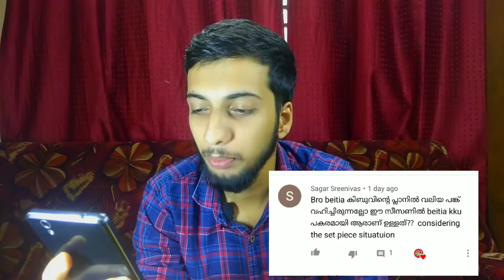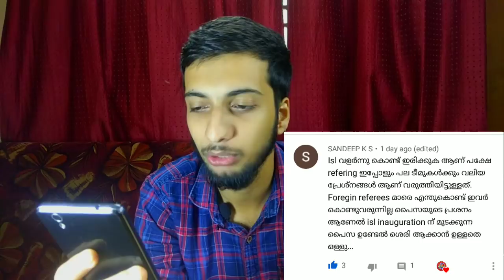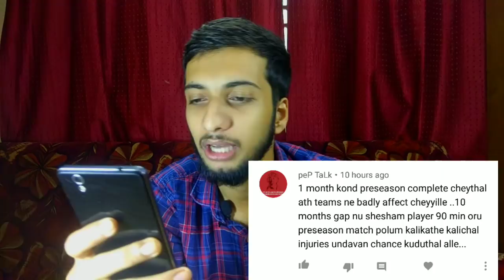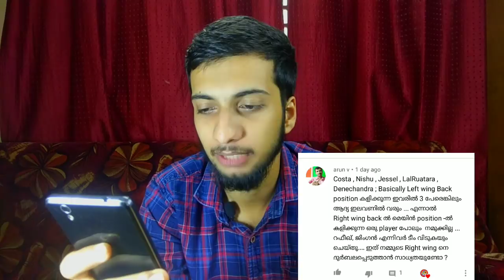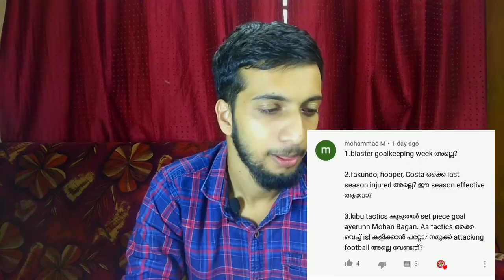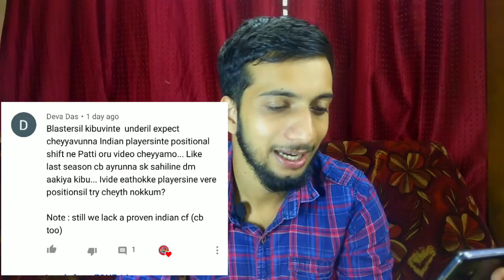ചിലത് പറയാൻ ഉണ്ട് !! Q and A with Zone 14|Will Kerala blasters Win ISL?Injury Threat for kbfc ?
KERALA BLASTERS KERALA BLASTERS KERALA BLASTERS...ONE NAME IN EVERYONES LIP..

ISL SEASON IS YET TO START..FANS HAVE A LOT OF DOUBTS ON THIER MIND..ZONE 14 CLEARR OUT SOME OF IT HERE...

WHICH CLUBS WILL BE IN TOP 4 THIS SEASON?ISL PREDICTION

FACUNDO PEREYRA,HOOPER,COSTA INJURY ISSUE..

BLASTERS GOALKEEPERS QUALITY

IMPORTANCE OF SET PIECE IN KIBU VICUNA TACTICS

SANDHESH JHINGAN LEFT KERALA BLASTERS

PRESEASON STARTS IN ISL